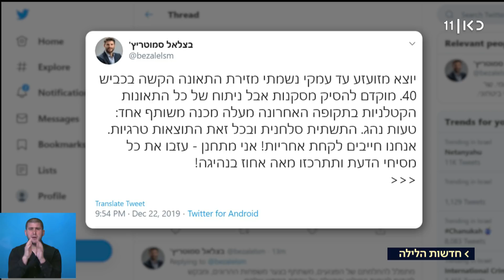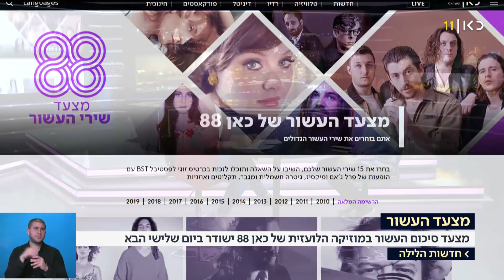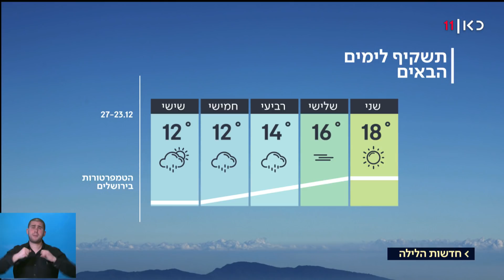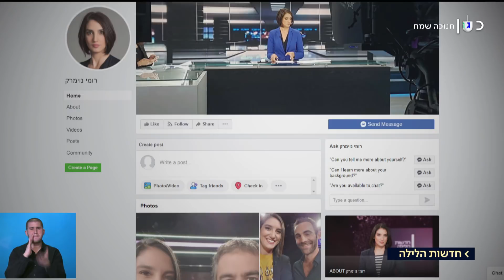חדשות הלילה | 22.12.19: יחי הפופ - לקראת סיכום העשור במוזיקה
כאן חדשות | חדשות הלילה בהגשת רומי נוימרק - רגע לפני שהיום נגמר, חדשות הלילה תסכם עבורכם את כל הדברים החשובים והמעניינים שקרו היום – מזווית קצת אחרת